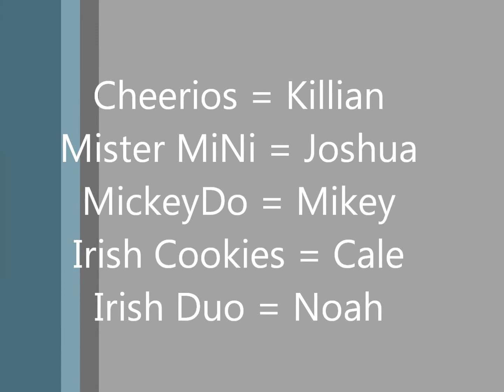ISP Shuffling With Special Guests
Killian, Mikey And Joshua Shuffles With Special Guests